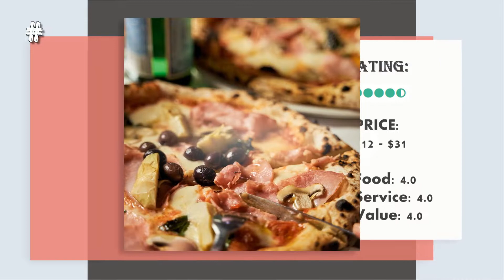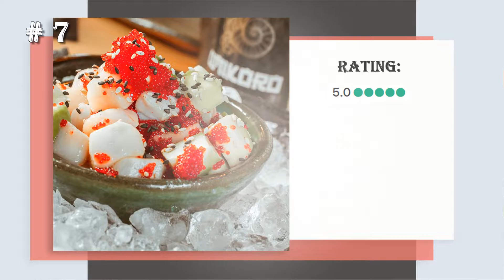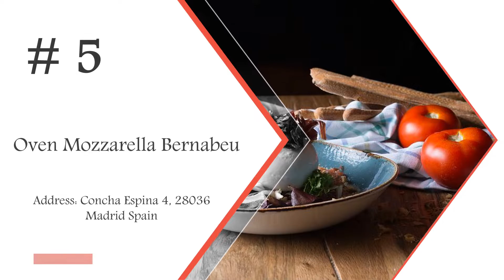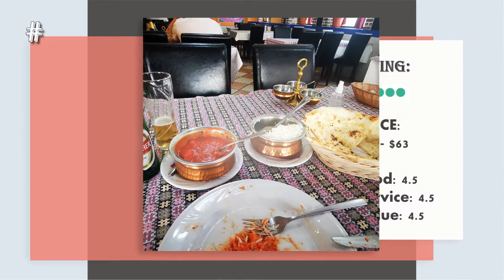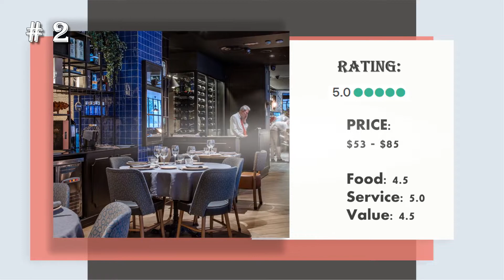Best MADRID Restaurants: Top 10 restaurants in Madrid, Spain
Top 10 Restaurants in Madrid, Spain

№10 Trattoria Pulcinella
Address: Calle Regueros 7, 28004 Madrid Spain
Cuisines: Italian, Neapolitan, Campania, Romana, Lazio, Sicilian, Central-Italian, Southern-Italian
№9 Astor
Address: Calle del Almendro 9, 28005 Madrid Spain
Cuisines: International, Mediterranean, European, Fusion, Healthy
№8 Entre Santos Madrid
Address: Calle San Bartolome 4, 28004 Madrid Spain
Cuisines: Mediterranean, Spanish, Fusion, European, Healthy, Contemporary
№7 Sibuya Urban Sushi Bar Madrid C/ibiza
Address: Calle Ibiza 33, 28009 Madrid Spain
Cuisines: Japanese, Sushi, Healthy, Asian, Japanese Fusion
№6 Pastamore Alcala
Address: Calle de Alcala 191, 28009 Madrid Spain
Cuisines: Italian, Pizza, Mediterranean, Healthy, Tuscan, Sicilian, Central-Italian, Southern-Italian
№5 Oven Mozzarella Bernabeu
Address: Concha Espina 4, 28036 Madrid Spain
Cuisines: Italian, Pizza, Lazio, Central-Italian
№4 Peppe Fusco The Italian
Address: Calle Fuencarral 139, 28010 Madrid Spain
Cuisines: Italian, Healthy, Neapolitan, Campania, Tuscan, Central-Italian, Southern-Italian
№3 Kathmandu Tandoori House
Address: Calle Acuario 11, 28042 Madrid Spain
Cuisines: Indian, Asian, Healthy, Nepali
№2 Los Montes de Galicia
Address: Calle Azcona 46, 28028 Madrid Spain
Cuisines: Spanish, International, Mediterranean, Healthy
№1 La Vaca Argentina
Address: Calle Ventura De La Vega 3, 28004 Madrid Spain
Cuisines: Steakhouse, Barbecue, Argentinean